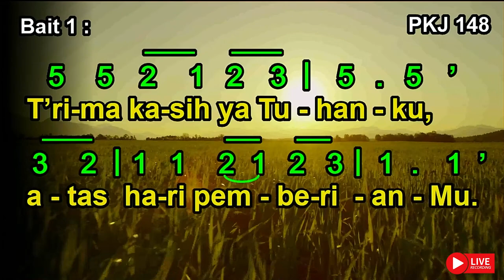PKJ 148 | T’rima Kasih Ya Tuhanku